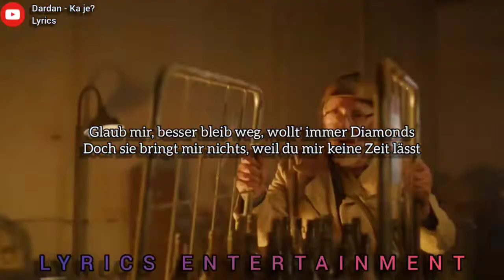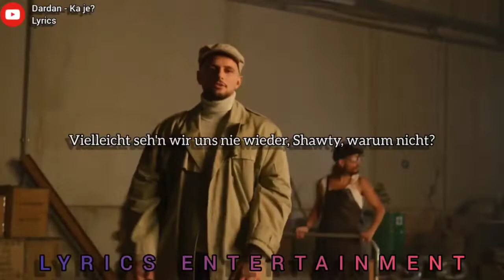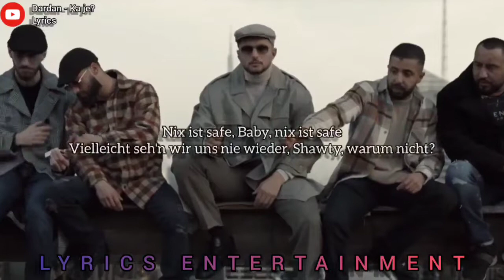Dardan - Ka je? (Lyrics + video)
🌀Dardan - Ka je?

🎵KA JE? - LYRICS

[Pre-Hook]
Nix ist safe, Baby, nix ist safe
Vielleicht seh'n wir uns nie wieder, Shawty, warum nicht?
Deine Playlist, meine Melodie
Baby, gib mir Endrophine,
Mthuj, ka je o mon chérie?

[Hook]
Ka je? Ka je? Ka je? Ka je? Ka je?
A je?
A je me mu?
Baby a je?

[Part 1]
Sie sagt: "Ka Je"
Ich check gleich ein, steh' hier vor dem Marriott
Glaub mir, besser bleib weg, wollt' immer Diamonds
Doch sie bringt mir nichts, weil du mir keine Zеit lässt
Krejt i ki fajet
Panamеra GTS, pechschwarz wie die Nacht
Doch Shawty gefällt, was Dardy sagt
Ich war immer weg, dir ging's schlecht, ich war nie da
Steig in den Phantom, Amila

[Hook]
A je?
Baby a je?

[Part 2]
Sie hat Kontrolle
Das Leben ist so kurz, also come over
W-Hotel Aussicht Barcelona
Oft Ware neu, ich gebe Gas am Steuer
Jeden Tag eine neue, Ware läuft
GG, die ganze Nacht auf Benzos
GG, GG, wir sind wach
Kommet, kommet, kommet, ja, ihr kennt uns

[Hook]
A je?
Baby a je?